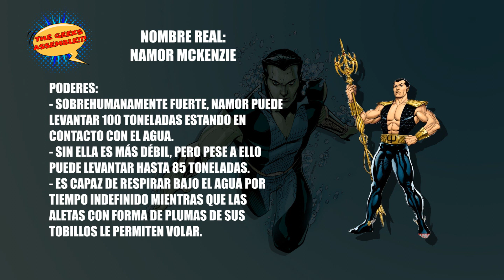ENCICLOPEDIA DE LOS 4 FANTÁSTICOS (PT.4) NAMOR || ADRI PSYCHO